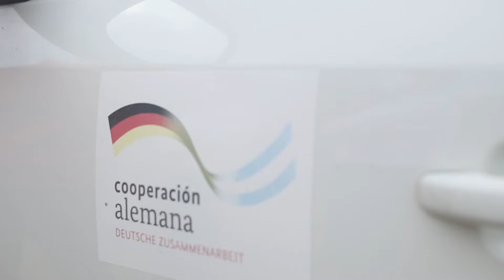EUROCLIMA El Paraiso Honduras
Team Europe join forces to give support to affected regions in the south of Honduras due to Eta and Iota hurricanes.